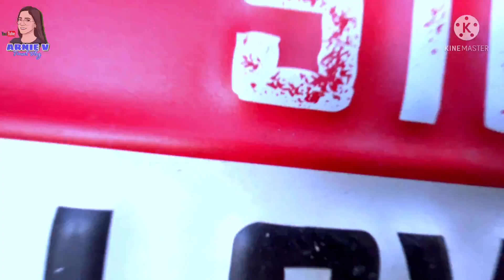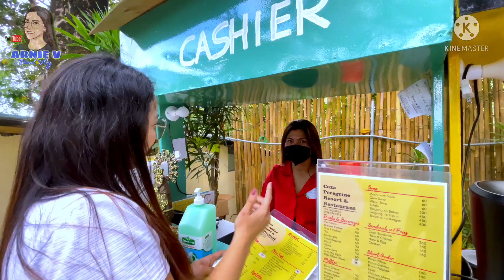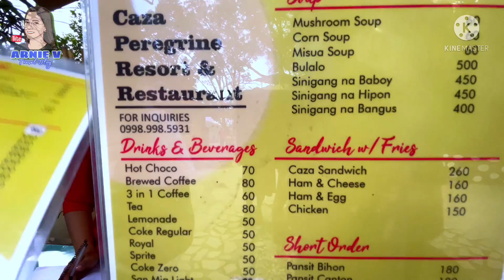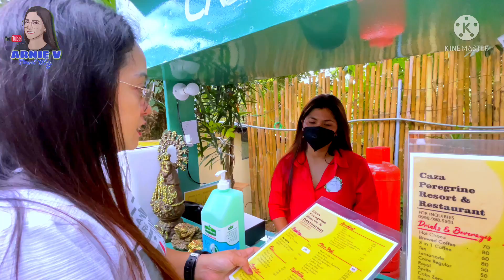VLOG#21 // DISCOVERING CAZA PEREGRINE RESORT & RESTAURANT// PINTONG BUKAWE SAN MATEO RIZAL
A beautiful place to view the beautiful mountains of
sierra madre and sea of clouds they set up swings, hammocks, cottages and some kubos on top of trees. they also have strong winds here so you can relax without being uncomfortable
in your sweat during the afternoon. The place was clean and well tended. Then, the fresh mountain air to revitalize after a stressful work week.

Caza Peregrine Resort & Restaurant started last December 2021 Purok 4, Brgy Pintong Bukawe, San Mateo Rizal .Entrance day tour P50.00 no food allowed. The staff was kind & bubbly.